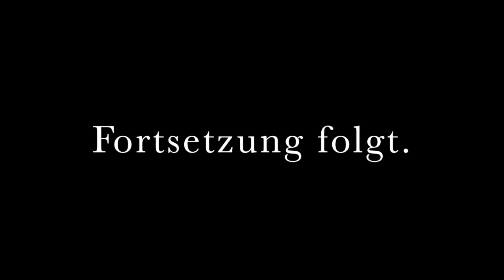Juriatti liest: Augenbrennen Teil 1 von 3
Corona war und ist an vollkommen irrationalen und willkürlichen Verordnungen nicht zu überbieten. Was liegt also näher, als in einer dreiteiligen Lesung über ein noch fataleres Virus, das "Zarg an der Rum" (Graz an der Mur/Steiermark/Österreich) heimsucht, zu fantasieren.